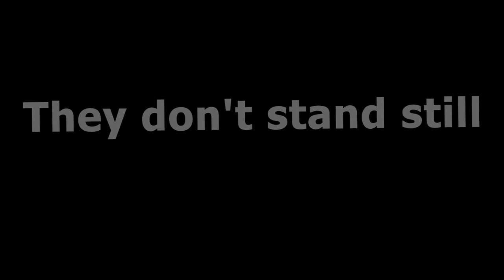SNAG - Seven Nights at Goose's - Trailer 3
Goose Company welcomes you to the prestigious position of security guard.

You have been looking for your vocation in this world for a long time, but you have not succeeded, and you have decided to get a job as a night guard at the Goose's Pub. But on the first shift, you realized that these seven nights would be difficult.
You can charge energy with a button to the right of the energy level.
If you see someone at the door of your office, close the door immediately, if you hear the sound of running, know that a duck from the right door is approaching you from the right door.
Watch the movement of Goose Garry's pub mascots with the help of surveillance cameras.
This pub hides many mysteries and you need to solve them.

Goose Company вітає вас на престижній посаді сторожа. Ваше завдання дуже просте.

Ви довго шукали своє покликання у цьому світі, але вам нічого не вдалось, і ви вирішили влаштувались на роботу нічним охоронцем у пабі Гусака. Та на першій зміні ви зрозуміли, що ці сім ночей будуть непростими.
Ви можете заряджати енергію за допомогою кнопки праворуч від рівня енергії.
Якщо ви побачите когось в дверях свого офісу негайно закрийте двері,  якщо ви почуєте звук бігу, знайте, до вас з правих дверей наближається качка з сецни номер 2.
Слідкуйте за пересуванням талісманів Goose Garry's pub за допомогою камер спотереження.
Цей генделик приховує в собі багато теємниць і вам потрібно їх розгадати.

Goose Company приветствует вас на престижной должности сторожа.

Вы давно искали свое призвание в этом мире, но у вас не получилось, и вы решили устроиться на работу ночным охранником в пабе Гусака. Но в первую смену вы поняли, что эти семь ночей будут тяжелыми.
Вы можете заряжать энергию с помощью кнопки справа от уровня энергии.
Если вы увидите кого-то в дверях своего офиса немедленно закройте дверь, если вы услышите звук бега, знайте, к вам из правой двери приближается утка из сецни номер 2.
Следите за передвижением талисманов Goose Garry's pub с помощью камер наблюдения.
Этот паб скрывает в себе много тайн и вам нужно их разгадать.